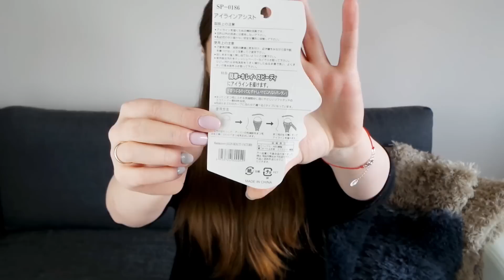Gadżet do robienia kresek eyelinerem wtf?! #032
Najbardziej bezużyteczny gadżet na świecie :D
Brwi takie bo robiłam dla Was test kredki i jak widać nie bardzo kredka się sprawdza :D

Napisz do mnie:
Marta Tomaszewska
Skr. Pocz. nr 6
43-316 Bielsko-Biała